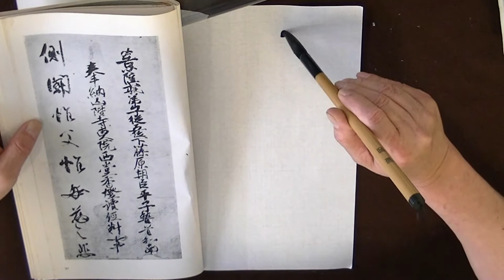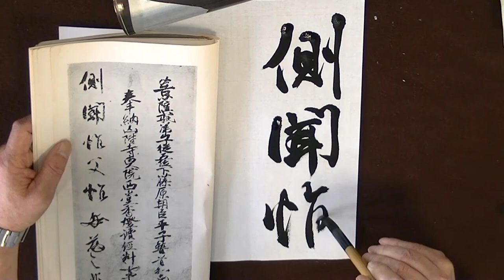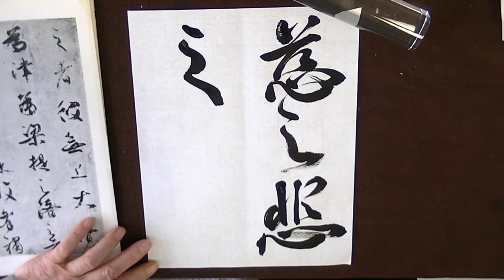北野攝山 臨書 橘逸勢 伊都内親王願文 行草 太源書道会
太源書道会理事長　北野攝山の臨書です